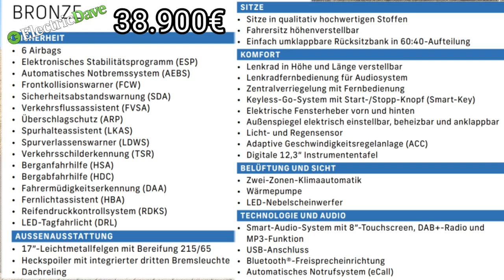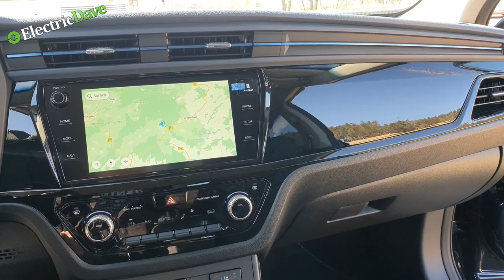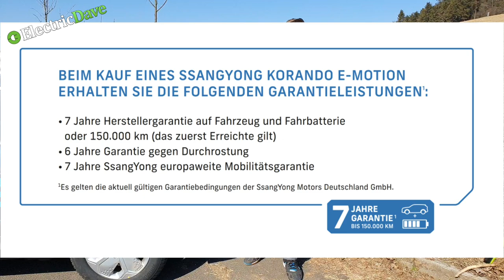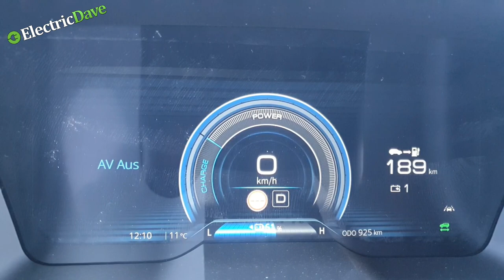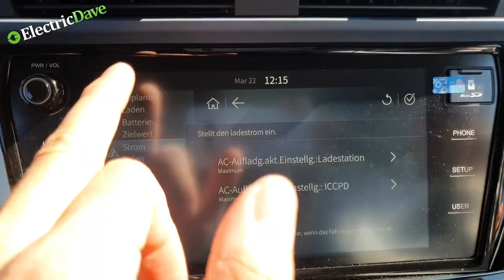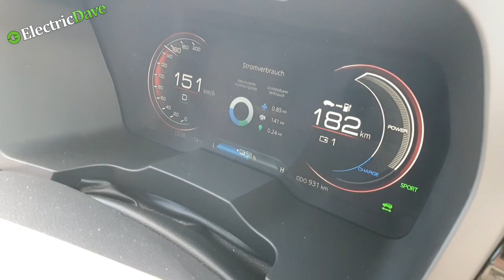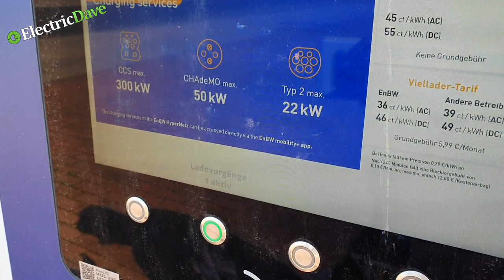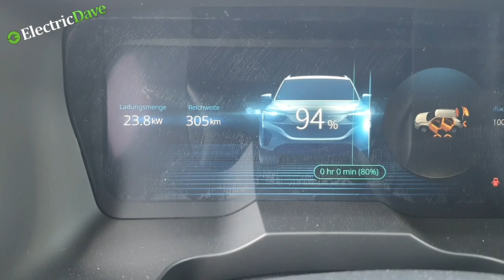Ssang Yong - Korando e-Motion - Das Top Deal Elektroauto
Dieses Elektroauto hat mich sehr begeistert. Zudem stimmt auch noch der Preis. Schaut euch den Korando E-Motion von Ssang Yong an. Dank an das Autohaus K&B Fischer in Sichenhausen für die Bereitstellung.

Hier gibt es den GO-ECHARGER, den Juice Booster, den NRG-Kick oder andere gute Produkte für euer Elektrofahrzeug zu erwerben.

Die Textil-Schneeketten für Ioniq 5
Meine Funkmikrofone 2er
Funkmikrofone 3er
Meine Actionkamera
Mein Gimbal (3-Achsen Stabilisator)
Mein 3D Drucker
Meine Drohne
Meine Autohalterung für Cam´s
Heizdecke für Dachzelt - Kalix

00:00 Vorspann
00:11 Intro
00:37 Einleitung
01:05 Danksagung
01:19 Vorstellung Allgemein
04:40 Anhängerkupplung
05:10 Elektrofahrzeug Daten
06:05 Ausstattungsvarianten
09:16 Dachträger
09:37 Infos zum Laden
11:05 Innenraum
15:50 Rückbank
18:26 Garantie
19:00 Kofferraum
24:47 Cockpit
27:16 Infotainment
29:08 Fahren
32:50 Beschleunigung
33:24 Fahrverhalten
35:30 Assistenzsysteme
38:05 Leergefahren
38:30 Schnellladen am HPC mit 4%
43:04 Motorraum
47:00 Laden beendet bei 94%
47:05 Fazit
49:31 Kritik
52:35 Schlusswort
53:10 Outtakes